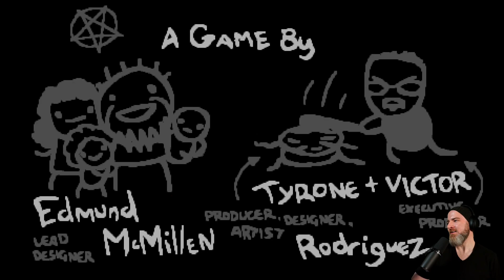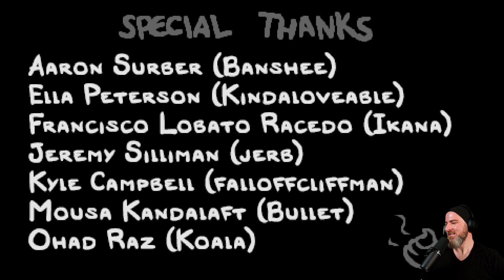9 Hours of Binding of Isaac: Repentance - McQueeb Stream VOD 04/14/2021